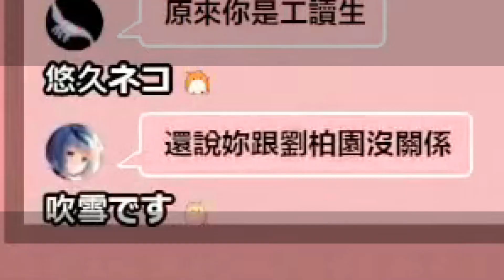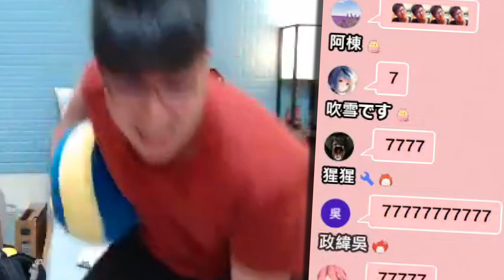《鳥鳥日常》抓到！工讀生兼官托！就是你在薛丁特 (???) | 滅龍盔甲【新楓之谷】| 魔法豎琴 武功寶珠 | 鳥鳥 🐦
我是夾層

冷靜 !! 後面我有把業障還回去
只是沒有剪出來
我也沒有薛丁特
我也沒有不法所得
不過還好沒有出那個藍藍的東西
不然我別想下播了...

有關鳥鳥
贊助鳥鳥:開台使用超級留言
後製程式:威力導演19
錄影程式:OBS